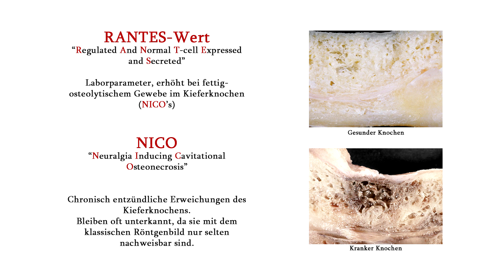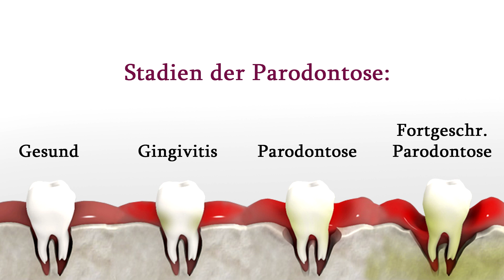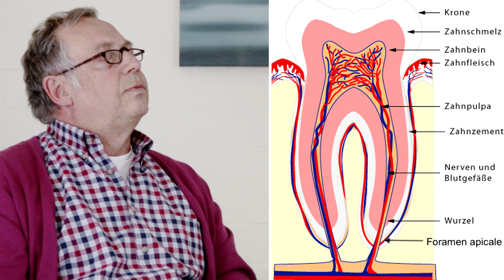Entzündungsherde und Fäulnis im Kieferbereich (NICO), Zähneknirschen und unverträgliche Füllungen?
An jedem Zahn hängt ein ganzer Mensch - dies ist einer der Leitsprüche des ganzheitlichen Zahnmediziners Dr. med. dent. Carsten Molsen.
Dr. Molsen erklärt uns in dem heutigen Video die neuen Möglichkeiten der Bildgebung in der Zahnheilkunde, die mit weniger Strahlungsbelastung und extrem besserer Aussagekraft die Situation in 3-D, rund um den einzelnen Zahn herum darstellen kann und manche klassisch getroffene Therapieentscheidung mit neuen Entscheidungskriterien erweitert und optimiert.

Sie hören etwas zu Entzündungsherden im Kieferknochen, den NICOs und dem laborchemischen Surrogatparameter Rantes-Wert, der anders ausgedrückt auch  "Regulated and normal T-Zell expressed and secreted CCL-5" genannt wird.  In Bezug auf Immunreaktionen streifen wir die Immunantwort auf Fäulnisstoffe, wie Thioether und Mercaptane.

Es geht auch um die Paradontose - was ist das? Wieso tritt die auf?

Wir diskutieren, warum innerhalb eines guten Gebisses, bei gleichen Bedingungen für alle Zähne, ausgerechnet einer Schaden nimmt oder andersherum, einer die Stellung hält, während alle anderen Zähne ausfallen.

Es geht um das Thema des Zähneknirschens, den Bruxismus.

Wir kommen auch auf das Thema der Unverträglichkeiten der Zahnmaterialien für die Füllungen, Kronen, Inlays, Brücken, Implantate und sehen das auch mit dem notwendigen Verständnis, das einem Patienten mit einem multichemischen Sensitivitätssyndrom entgegengebracht werden muss.